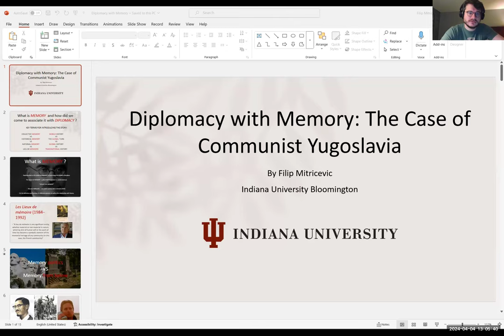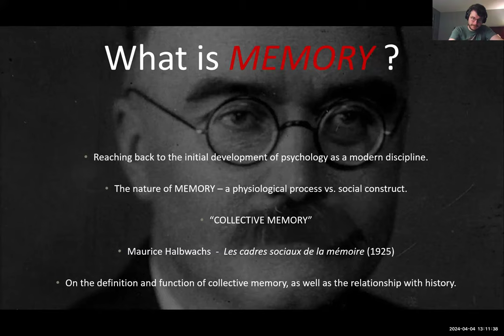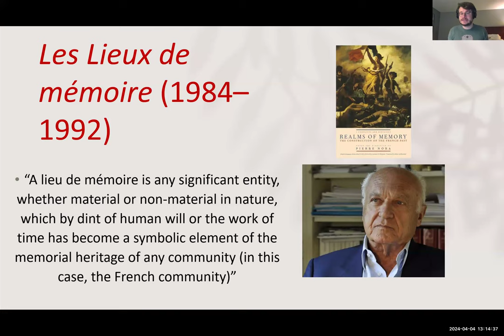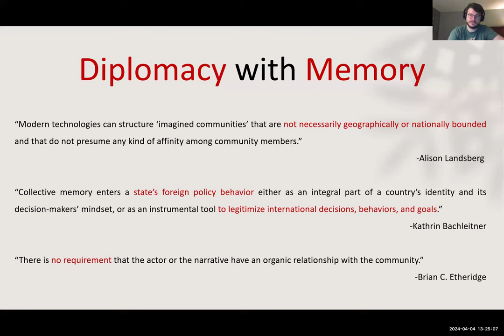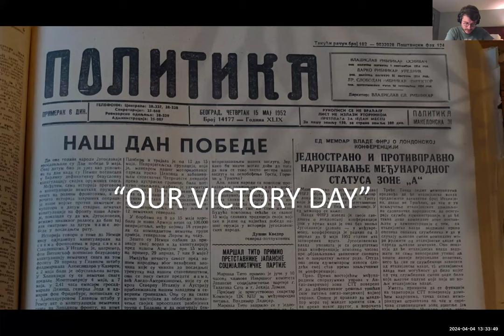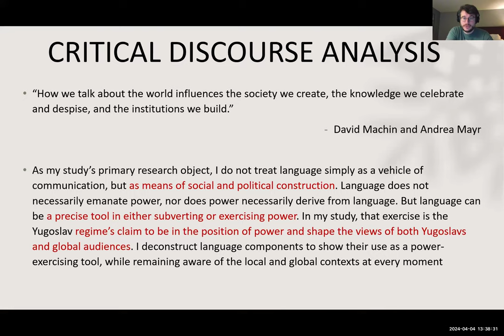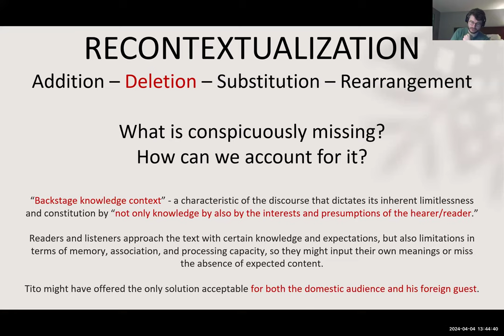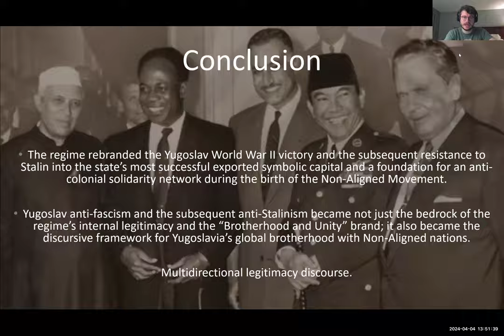CAS SEE Seminar with Filip Mitričević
On Thursday, April 4th 2024 at 13:00 (CET), we hosted the CAS SEE Seminar with Filip Mitričević on „Diplomacy with Memory: The Case of the Communist Yugoslavia“ in conversation with the RECAS Fellow Milica Božić Marojević.

ABOUT THE SEMINAR:
Filip Mitričević`s proposed talk addressed the theoretical assumptions of historical memory in an international context, the revolution of global history that led to it, as well as how he employed the principle in his research of communist Yugoslavia’s early Cold War history. Stemming from personal research interests and an ongoing doctoral dissertation project, Mitričević presented the academic acknowledgement of historical legacies and culture of remembrance as a viable diplomatic tool, as well as the necessary historiographical shift that fostered these new perspectives – the expansion of courses of study beyond the national state. The study of historical or collective memory had its start and long life in the domain of national histories as one of the primary elements for the formation of collective identities. However, with the shifting perspectives transcending the limitations of borders, with an increased interest in transnational and international networks, a space has opened for memory/heritage to be observed in its fullest capacity, as both an inward and outward-facing category. His talk will use one of the prime examples of employing diplomacy with memory in modern history – communist Yugoslavia. A “smaller power” in the constellation of the global Cold War, Yugoslavia successfully positioned itself as an unlikely leader of a decolonizing Global South movement as the only European member. He argued that a significant part of that success was managing the country’s World War II legacy in an international context.

ABOUT THE SPEAKER:
Filip Mitričević is a PhD Candidate in Modern East-European history at Indiana University Bloomington. He completed his B.A. and M.A. degrees in history at the University of Novi Sad, Serbia, from 2009 until 2015. In 2019, he started his Ph.D. studies at IUB’s History Department under Professor Maria Bucur’s supervision. After successfully passing his qualifying exams, he defended his dissertation proposal tentatively titled The Champion of Antifascism: Yugoslav Regime’s Multidirectional Legitimation Discourse in the Early Cold War (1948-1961) in April of 2023. He published several peer-reviewed articles and book reviews and presented at international conferences, including the annual ASEEES convention. He has published several op-eds in Serbian media, including the Danas daily papers.

Fellowships are supported by OSF Western Balkans, ERSTE Foundation and Rockefeller Brothers Fund.